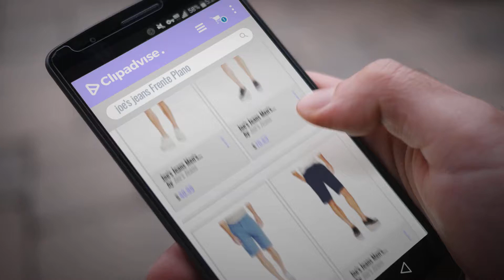Joe's Jeans 2018 Mejores Ventas: Joe's Jeans Men's Kinetic Brixton Trouser Short Stevenson Colors,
New! 2019 Black Friday / Cyber Monday Denim Deals and Updates.

Black Friday / Cyber Monday Joe's Jeans Men's Kinetic Brixton Trouser Short Stevenson Colors, by Joe's Jeans

Black Friday / Cyber Monday Joe's Jeans Men's Brixton Straight + Narrow Short Canvas Colors by Joe's Jeans

Black Friday / Cyber Monday Joe's Jeans Men's Colored Brixton Stretch Canvas Trouser Short by Joe's Jeans

Black Friday / Cyber Monday Joe's Jeans Men's The Brixton Canvas Short by Joe's Jeans

Black Friday / Cyber Monday Joe's Jeans Men's Brixton Trouser Short by Joe's Jeans

Black Friday / Cyber Monday Joe's Jeans Knockout Jogger Shorts Selvedge Denim Pants, Jimon Wash by Joe's Jeans